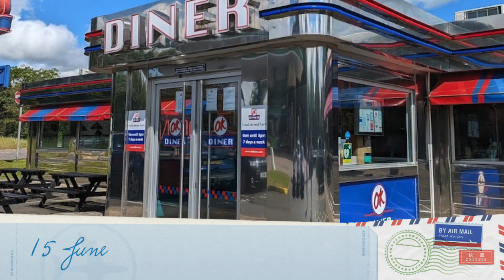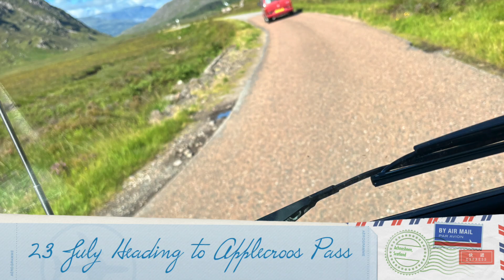NC 500 July 2024 HD 1080p